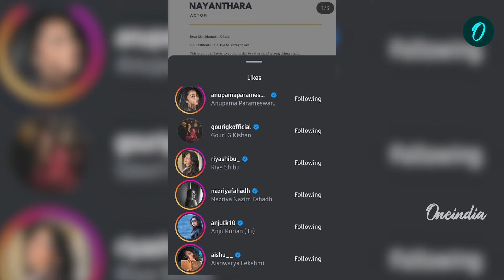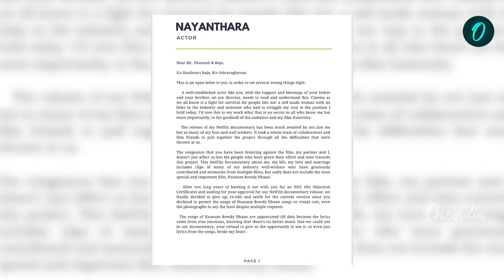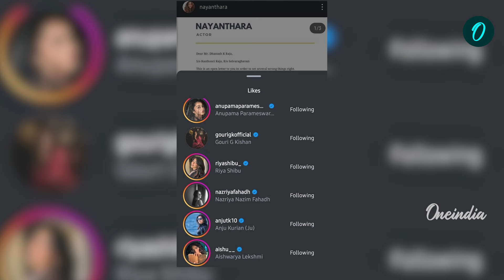Nayanthara vs Dhanush | Shruti Haasan, Parvathy, Anupama Supports Nayanthara | Oneindia Tamil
~PR.51~ED.256~HT.74~